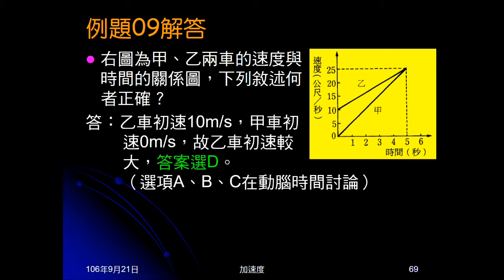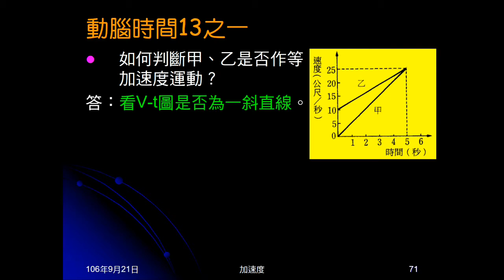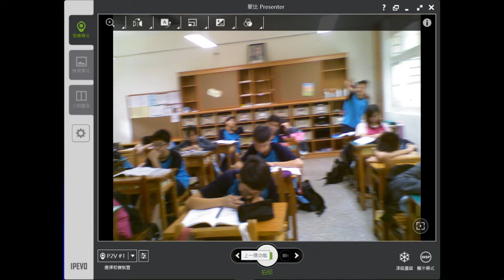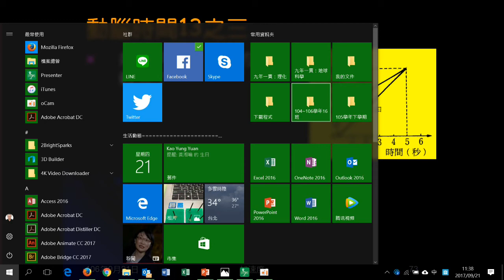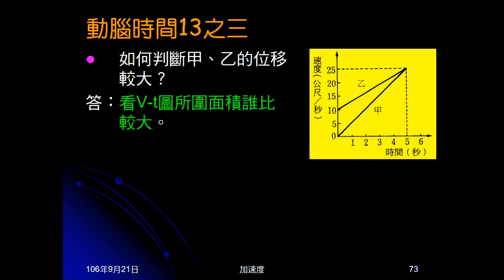106學年國三理化＿直線運動41：例題09；動腦時間13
例題09給兩車的V-t圖，問敘述何者正確。動腦時間13針對例題09選項，問如何判斷等加速度運動，如何判斷加速度及位移大小。